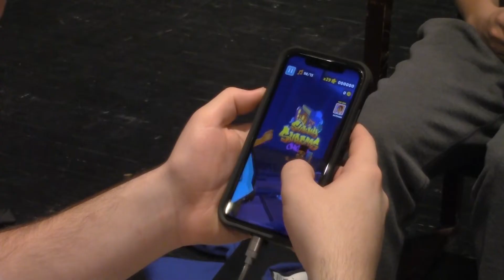Subway Surfers Blake V Christian